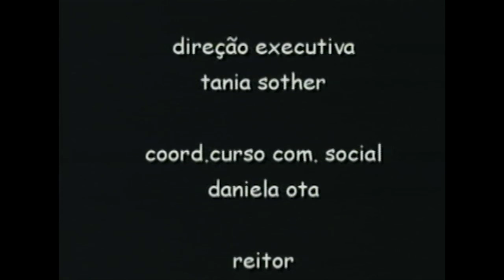Personalidades: Elke Maravilha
Uma homenagem da TV Pantanal Uniderp à diva que brilhou na TV, no cinema e na vida.

Arquivo da TV Pantanal